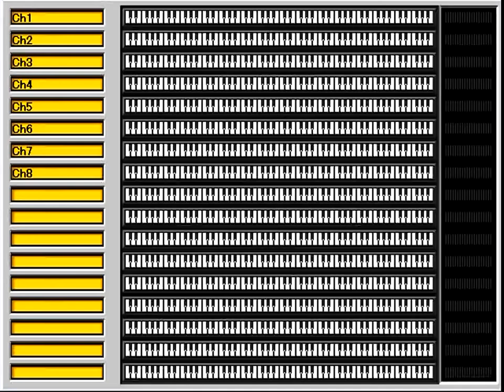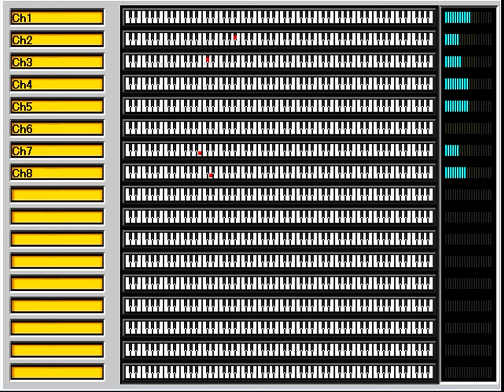[FPD98]FF3「オーエンの塔」-Tower of Owen-FF4 Arrange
じゅ氏のアレンジを参考にFF4音源でアレンジしてみた。
ドラムは手を加えてます。